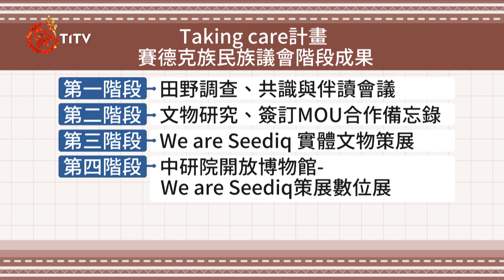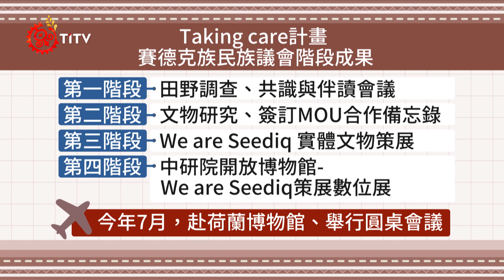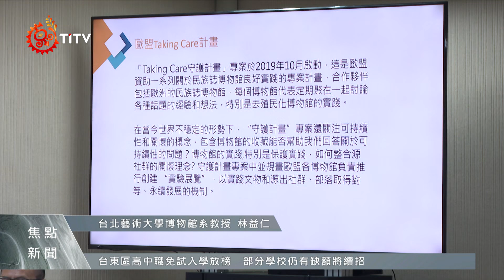歐盟《守護計畫》契機 賽德克文物走向國際｜每日熱點新聞｜原住民族電視台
歐盟 從2021年執行《Taking care守護計畫》，來自台灣的 賽德克族文物，透過展覽走向國際；今年7月也將前進荷蘭與多國博物館商議未來合作模式，像是共作展或巡迴展，而這樣的創舉也跨越了國家界線的對話，同時凸顯了族群的主體性。